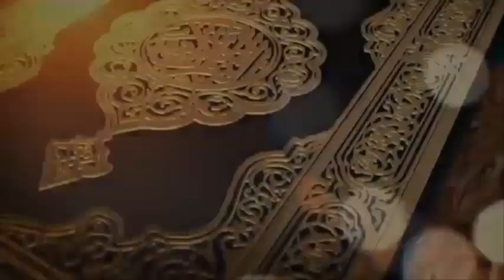Ep.51 - د قران کريم تفسير او ژباړه - سورة البقرة - Tafseer-Ul-Quran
او له نورو دوستانو سره شریک کړئ
جزاکم الله خیرا